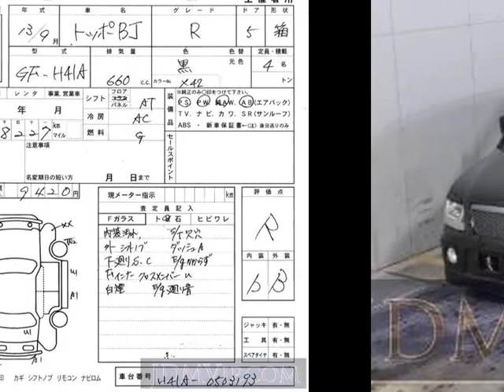2001 MITSUBISHI TOPPO BJ R H41A